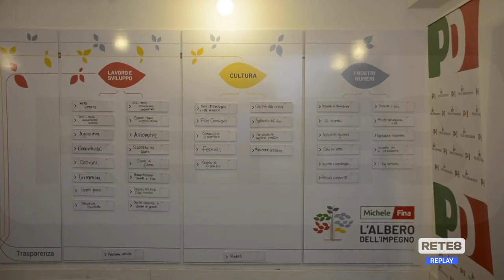Elezioni Abruzzo - L’analisi del Pd (Michele Fina)